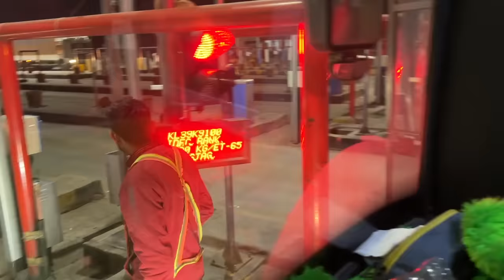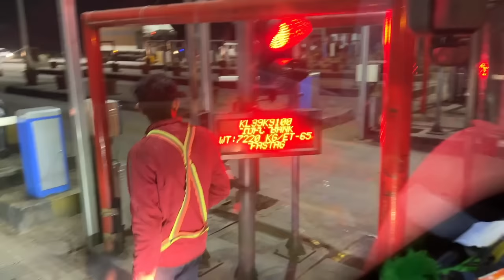RTO issues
Van life is very common in western countries. So in this channel at E Bull Jet, we are featuring van life in India. This channel will showcase the real-life in India and nearby countries.

We are Abin and Libin, siblings belonging to Irutty, a locality in Kannur District of Kerala, India. We aim to explore India and nearby countries in a van that's converted into a home. In this journey, we will sleep, cook, and travel in our van and will ex cover places at minimal expenses.

We would like to bring our Van life though this channel - E BULL JET

പാശ്ചാത്യ രാജ്യങ്ങളിൽ ഉള്ള പോലെ നമ്മുടെ രാജ്യത്തും ഒരു വാൻ ലൈഫ് നടത്തുകയും അതിന്റെ മാസ്മരിക കാഴ്ചകൾ പ്രിയപെട്ടവരിലേക്ക് എത്തിക്കുകയും ആണ് 'ഈ ബുൾ ജെറ്റ്' എന്ന ഈ കൊച്ചു ചാനൽ കൊണ്ട് ഞങ്ങൾ ഉദ്ദേശിക്കുന്നത്.

കണ്ണൂർ ജില്ലയിലെ ഇരുട്ടി എന്ന പ്രദേശത്തു ജീവിക്കുന്ന സഹോദരങ്ങളാണ് ഞങ്ങൾ, പേര് എബിൻ, ലിബിൻ. നമ്മുടെ രാജ്യവും, അയാൾ രാജ്യങ്ങളും കുറഞ്ഞ ചിലവിൽ കാണുക എന്നതാണ് ലക്ഷ്യം. അതിനായി ഒരു മിനി വാൻ ഞങ്ങൾ വീടാക്കി മാറ്റി അതിൽ യാത്ര ചെയുന്നു, വഴിയിൽ പാചകം ചെയ്തു കുറഞ്ഞു ചിലവിൽ ലോകം കാണുക എന്നതാണ് ലക്ഷ്യം.

ഞങ്ങൾ കാണുന്നതും കേള്കുന്നതുമായ കാര്യങ്ങൾ ഈ ചാനലിൽ കൂടെ പങ്കുവെക്കുക എന്നതാണ് ലക്ഷ്യം.

"Van Life Is our Passion"
"Your dream our world
This is our vision and mission - E BULL JET

Dream with Us. Thank You. :)